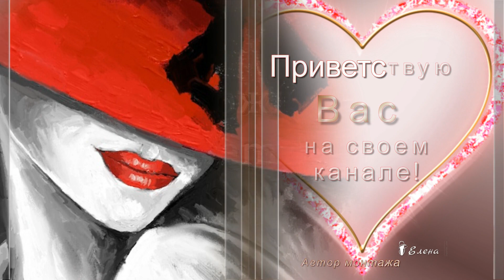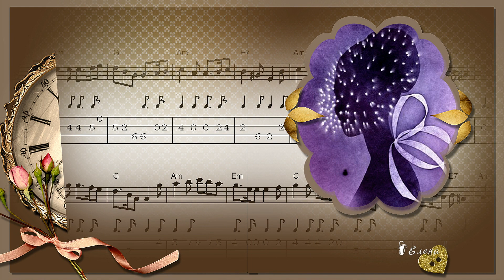Художник Kareem Iliya ... Акварель ... Музыка Erik Berglund _ Christoph Hausmann _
Картины акварелью от Kareem Iliya похожи на эскизы дизайнеров модной одежды. Очень нежные и красивые, с минимумом деталей, красочной расцветкой и модным содержанием эти картины очень отличаются от обычных набросков.
 Рисует он преимущественно акварелью и чернилами. Множество критиков сошлись во мнении, что их можно называть настоящими произведениями искусства!
Художник Карим Илья родился в Бейруте, Ливан. Когда он переехал в Техас   изучал дизайн моды.На сегодняшний день Карим проживает в Нью-Йорке, США.
В начале собственной карьеры Kareem Iliya работал в доме мод Джорджио Армани, а затем решил стать свободным фрилансером-иллюстратором.
 Его картины акварелью были опубликованы во многих популярных журналах по дизайну, моде и искусству, таких как: японский журнал иллюстраций Mademoiselle, The New Yorker, Visionnaire, W Magazine и Harper`s Bazaar.
Этот иллюстратор работает с такими известными брендами, как Bergdorf Goodman, Barney’s New York, Kenneth Cole Shoes, Catherine Malandrino и Romeo Gigli, New York.